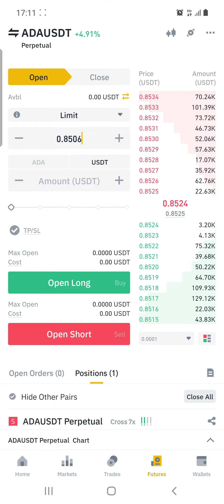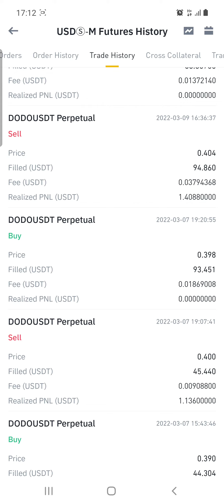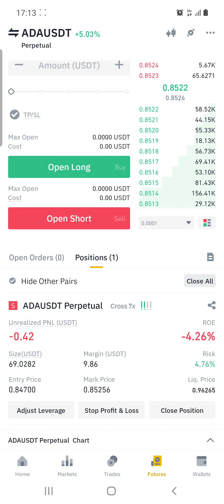MY DAILY CRYPTO PROFIT STORY - 9TH MARCH